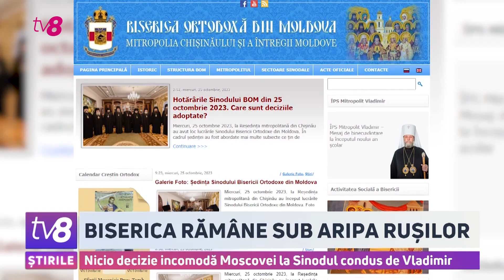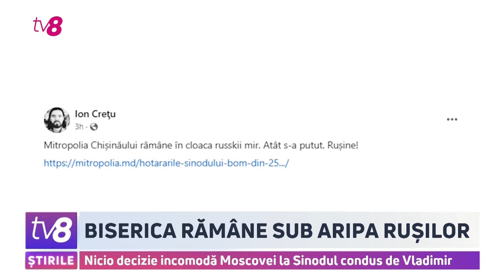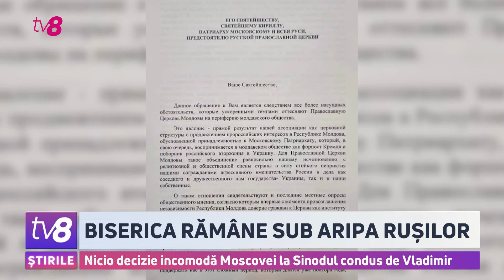Biserica rămâne sub aripa rușilor. Nicio decizie incomodă Moscovei la Sinodul condus de Vladimir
Mitropolia Moldovei rămâne fidelă Patriarhiei ruse. Convocat pentru prima dată după scrisoarea dură a mitropolitului Vladimir în adresa patriarhului Kirill, sinodul Bisericii Ortodoxe din Moldova nu a luat nicio decizie ce ar sugera o eventuală despărțire de biserica rusă.